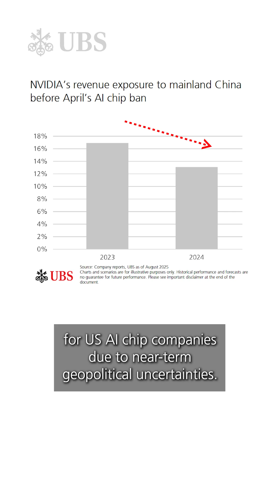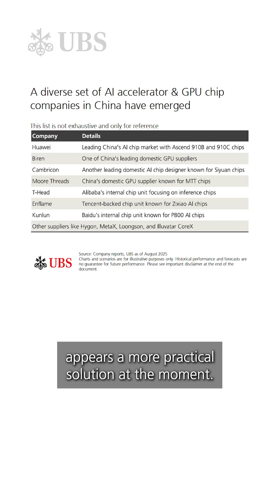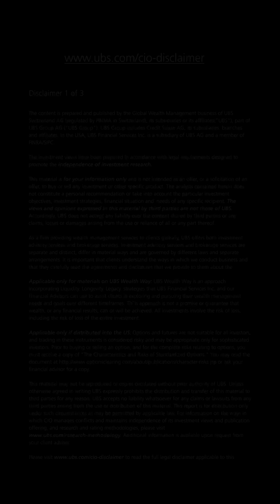Circle One | NVIDIA Earnings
NVIDIA earnings: Three key takeaways for AI. UBS GWM CIO Equity Strategist Sundeep Gantori shares key takeaways from NVIDIA’s earnings for AI, along with the reasons driving China’s push for AI chip self-sufficiency.